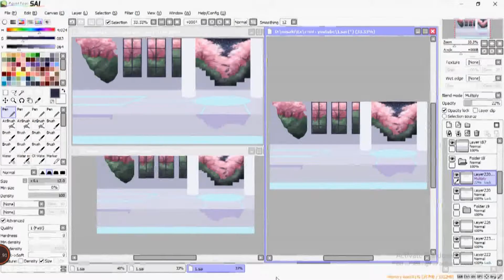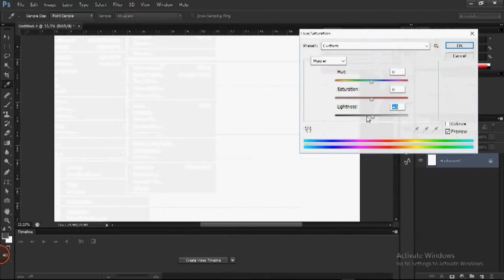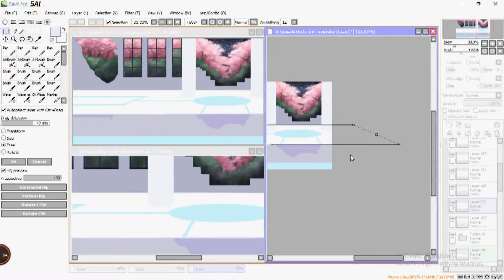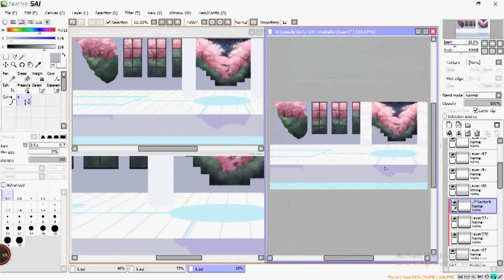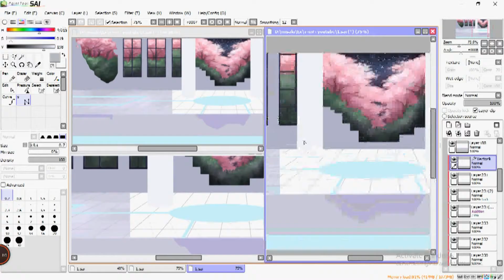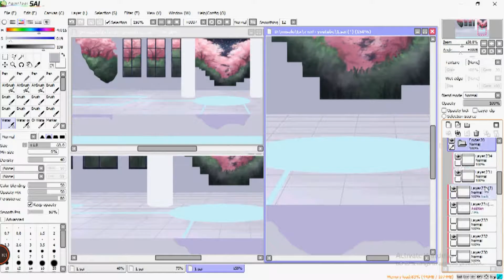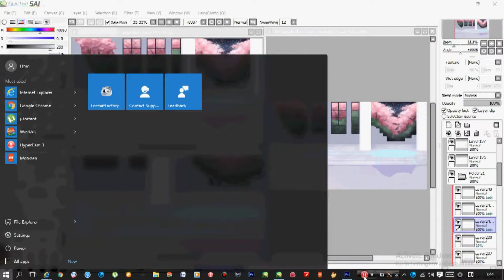『SAI』SpeedPaint ≡ How to coloring floor : Step by Step (วิธีลงสีพื้น)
For : xxx

❀Meet Here!

✽Download